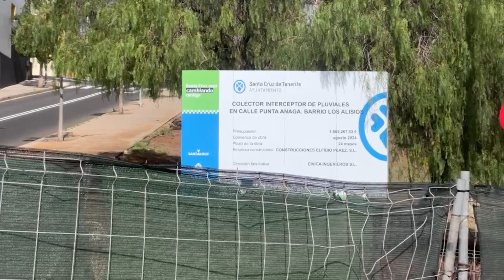PRESENTACIÓN DE LAS OBRAS QUE SE REALIZAN EN EL COLECTOR DE PLUVIALES EN SANTA CRUZ 18 11 2024